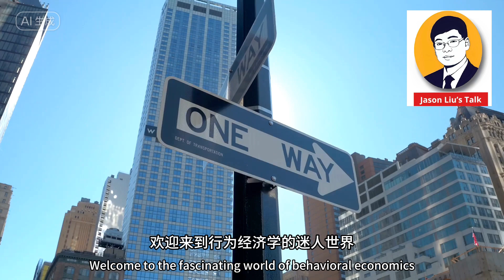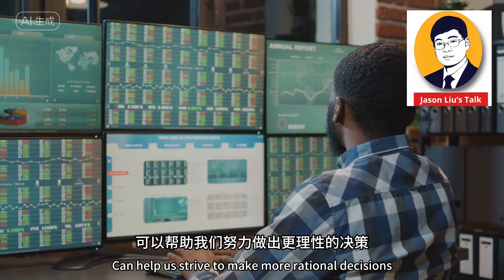Anchoring Effect：The Invisible Hand In Decision Making 锚定效应：决策中的隐形之手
在这个视频中，我们将深入行为经济学的迷人世界，探索锚定效应、其实验依据以及现实世界中的影响。了解我们的决策如何受到初始参考点的影响，并学习如何在日常生活中识别和应对这种认知偏差。不要错过理解这一概念的机会，它塑造了我们的选择，其影响超出了我们的意识。喜欢并分享这个视频，传播知识！